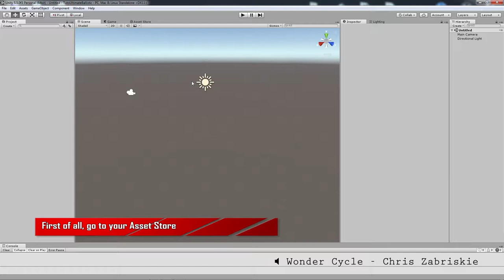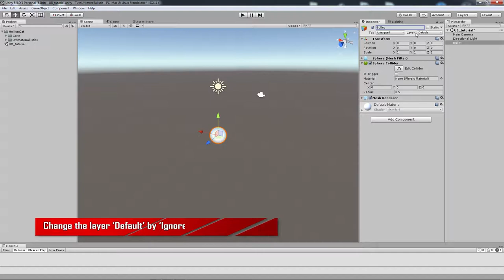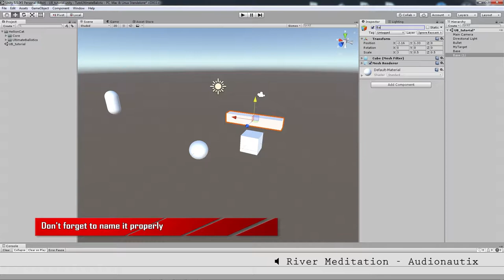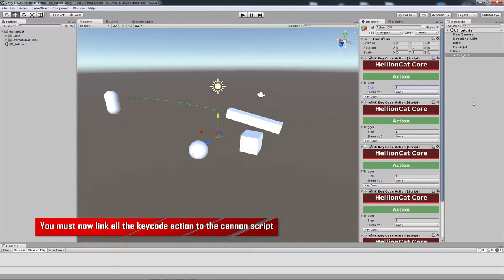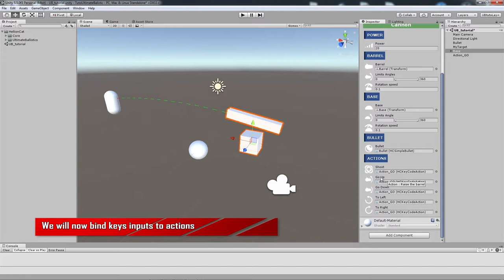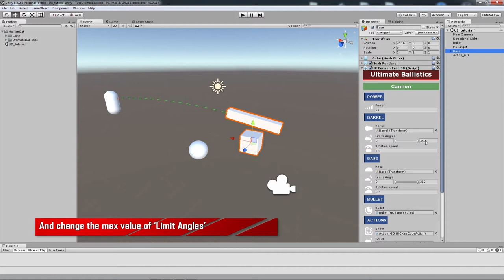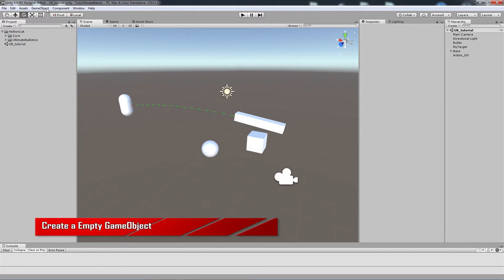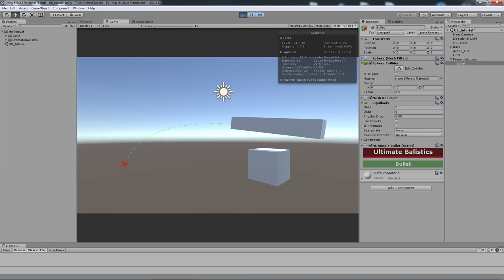Ultimate Ballistic - full tutorial - english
This video show you a simple way to use the 'Ultimate Ballistic' plugin

Summary :

00:05 Import
01:24 Projectile
02:41 Target
03:26 Cannon
05:20 Actions container
08:37 Actions setup
12:38 Projectile limitation
14:07 Projectile initial position